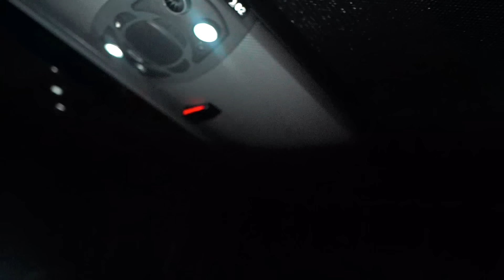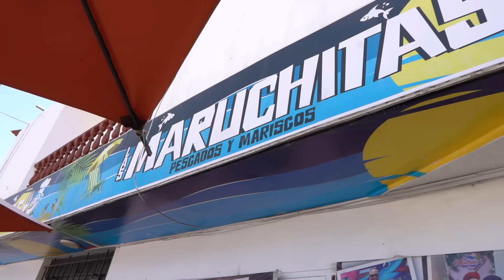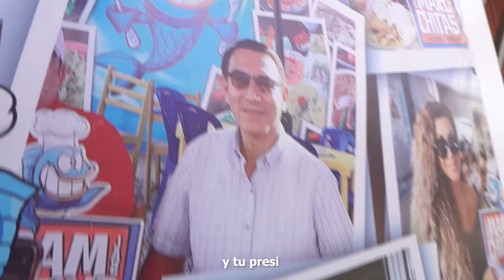TERMINAMOS BORR#CHOS (CHIMBOTE VLOG) 🤔🎉